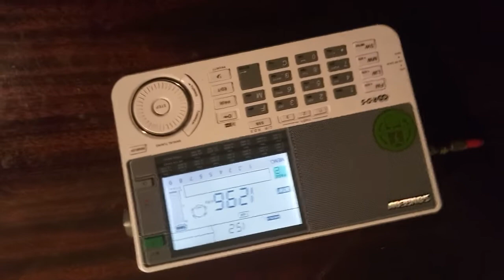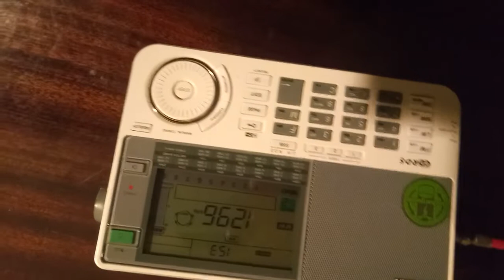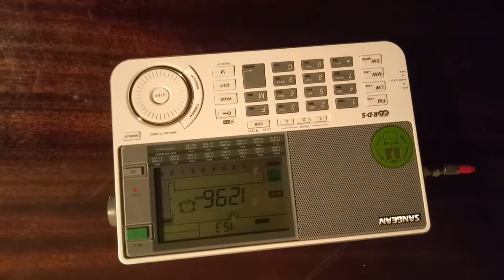This video killed the radiostars:)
Here is COPE's 50 kW transmitter from Valencia, Spain. Received in September 29th in Middle Volga region of Russia.